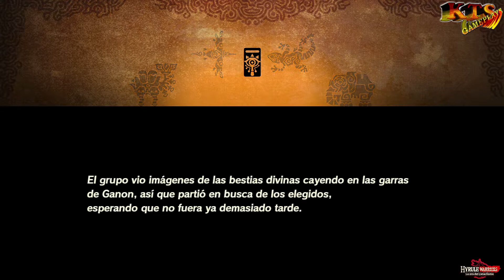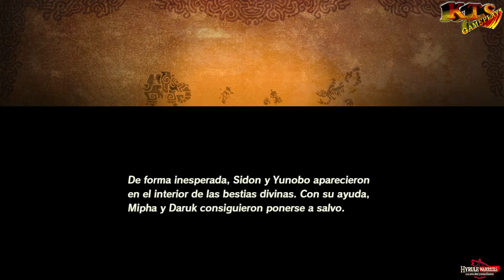HYRULE WARRIORS: LA ERA DEL CATACLISMO. | #34: BATALLA POR HYRULE ORIENTAL. [CAPÍTULO 5]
Mipha y Daruk se enfrentan a unos poderosos monstruos creados por Ganon, pero su situación es precaria. Link y el grupo corren hacia las bestias divinas para rescatarlos antes de que sea tarde.

En este vídeo completamos:
[HISTORIA]
- BATALLA POR HYRULE ORIENTAL. [CAPÍTULO 5]

[PETICIONES]
- UN FESTÍN PARA LA MANDÍBULA. [YUNOBO] [CORAZONES +1]
- ¡DEFIENDE LAS TERMAS GORON!. [YUNOBO] [CORAZONES +1]
- EL INVESTIGADOR ZORA. [SIDON] [CORAZONES +1]

[COMPLETADO]
Batallas: 14
Retos: 20
Peticiones: 105

Capítulos:
0:00 INTRO.
0:23 BATALLA POR HYRULE ORIENTAL. [CAPÍTULO 5]

Música de la intro by Josh Herrero
Legend of Zelda Medley Remix.

[ Descripción ]

¡Viaja al Hyrule del pasado y lucha para evitar la destrucción del reino en Hyrule Warriors: La era del cataclismo para Nintendo Switch!

Descubre una historia que transcurre cien años antes de los acontecimientos de The Legend of Zelda: Breath of the Wild...

En esta historia, que se desarrolla cien años antes de los acontecimientos narrados en The Legend of Zelda: Breath of the Wild, el destino de Hyrule pende de un hilo. Lidera a tus tropas en el campo de batalla y haz frente a la amenaza de Ganon, el Cataclismo, en la lucha definitiva por la supervivencia.

El enfrentamiento del siglo
Hyrule Warriors: La era del cataclismo combina una mecánica de juego repleta de acción con los maravillosos entornos de The Legend of Zelda: Breath of the Wild para crear una nueva y emocionante experiencia:

Un mundo conocido
Descubre la tierra de Hyrule desde otra perspectiva, antes de que fuera devastada por el cataclismo.

Rostros familiares
¡Controla a Link, a Zelda y a los elegidos de Hyrule para detener el mal que amenaza con destruirlo todo!

Combates a toda velocidad
Usa armas potentes y módulos sheikah para derrotar a los ejércitos de enemigos y plantarles cara a monstruos formidables.

Una historia muy completa
Vive una experiencia única en el campo de batalla y a través de secuencias de vídeo con voces mientras luchas con uñas y dientes para detener el cataclismo y así salvar Hyrule.

¡Viaja al Hyrule del pasado y lucha para evitar la destrucción del reino en Hyrule Warriors: La era del cataclismo para Nintendo Switch! En esta historia, que se desarrolla cien años antes de los acontecimientos narrados en The Legend of Zelda: Breath of the Wild, el destino de Hyrule pende de un hilo. Lidera a tus tropas en el campo de batalla y haz frente a la amenaza de Ganon, el Cataclismo, en la lucha definitiva por la supervivencia.

La unión hace la fuerza
Invita a otra persona para jugar en una única consola Nintendo Switch y derrotar a Ganon en equipo. Podéis luchar mano a mano o separaros para cubrir mayores distancias, cumplir objetivos y derrotar a las fuerzas del mal.

[Ficha Técnica]
● Juego: HYRULE WARRIORS LA ERA DEL CATACLISMO.
● Saga: THE LEGEND OF ZELDA - HYRULE WARRIORS.
● Distribuidor: NINTENDO.
● Desarrollador: KOEI TECMO NINTENDO.
● Lanzamiento Europa: 20/11/2020.
● Género: Puzzles, Dungeons crawler y aventura.
● Modos de juego: Historia, batallas y multijugador.
● Modo online: Si.
● Jugadores: Off Line 1 Jugador.
● Juego Cooperativo: No.
● Idioma: Voces en español, textos completamente en Castellano.
● PEGI: 7
● Plataformas: NINTENDO SWITCH.
● Precio del juego:  54'95€